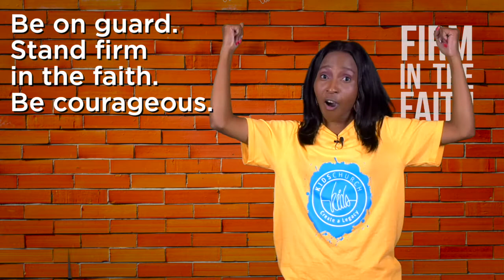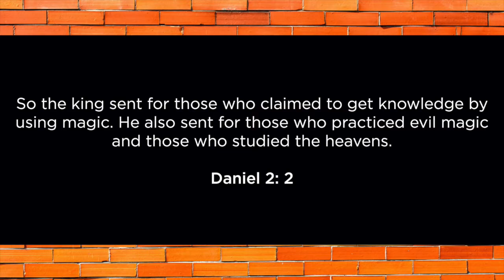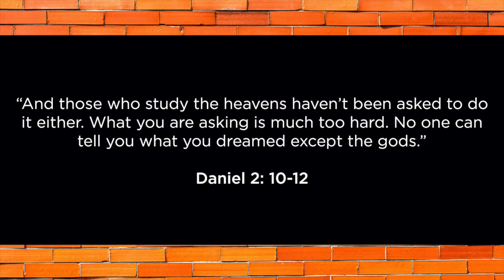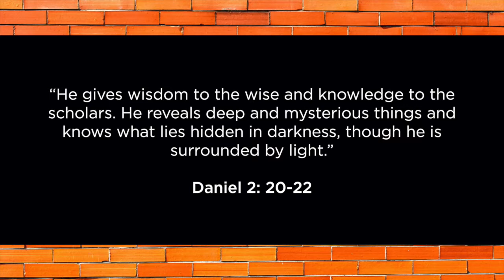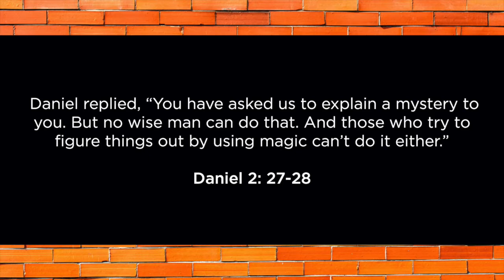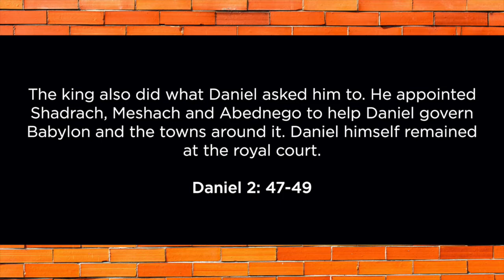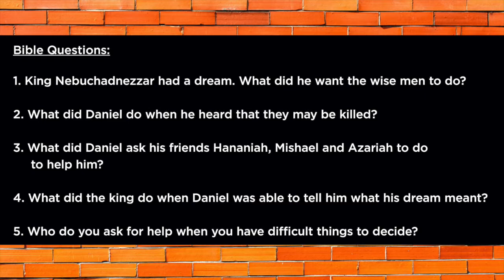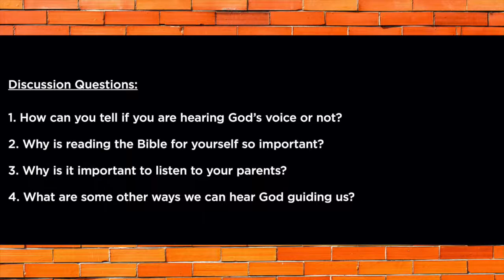Kids Online - Older Kids 1 November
This is Our 3rd Week of ChurchAlive's very own Firm in the Faith Kids Series! If you have kids age 5 to Grade 5 this is Perfect for them!